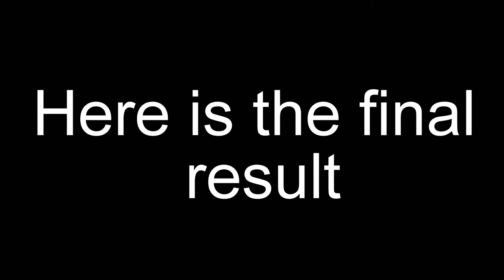NCT Dream Na Jae-min Watercolor Painting | 엔시티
New Watercolor Fanart of Jaemin from NCT!

Materials:
-Arteza watercolors
-Withe gel pen Sakura